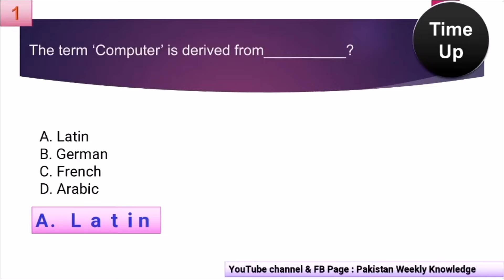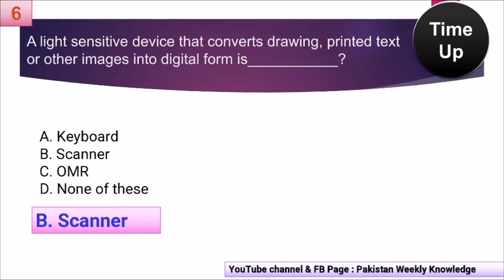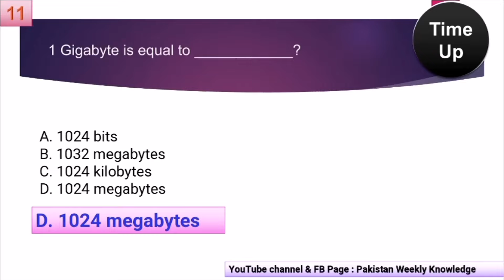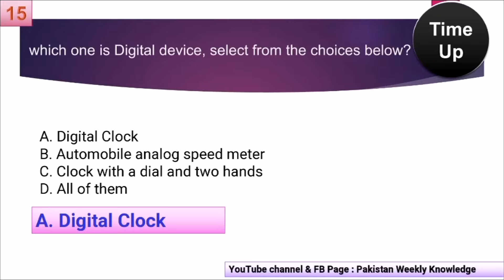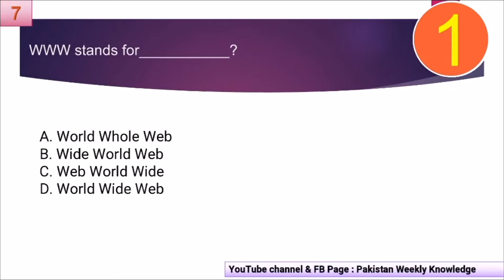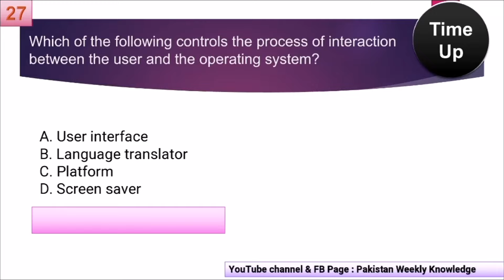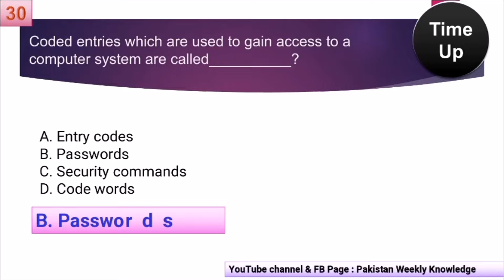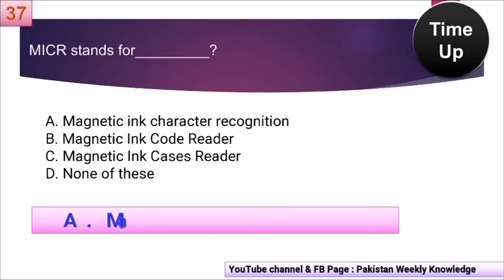computer repeated MCQ's | fpsc test preparation | test guidance PPSC NTS ETEA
AoA
In this video we discussed 40 most repeated computer fpsc MCQ's.

custom inspector past papers, fpsc pakistan studies mcqs, fpsc past papers for inspector asf, fpsc past papers solved mcqs, fpsc patrolling officer mcqs, fpsc test preparation, fpsc test preparation 2022, nts test master, ppsc test preparation,

Built up your knowledge
NTS,CSS,BTS,PPSC,FPSC,NAT,GAT,SSSC,PMS  Urdu Hindi

Join our !